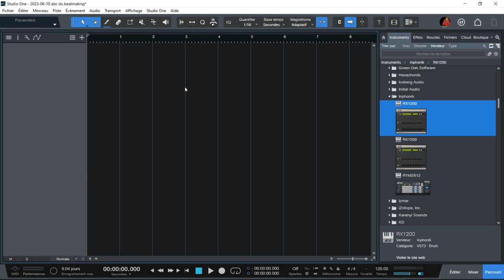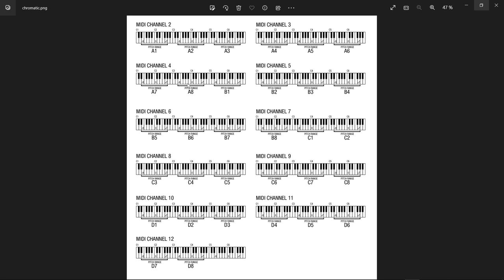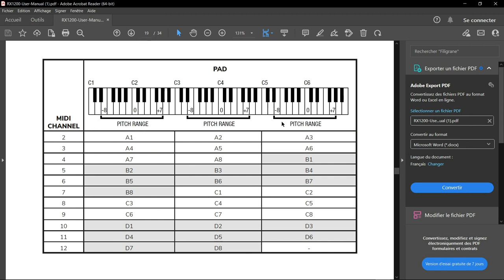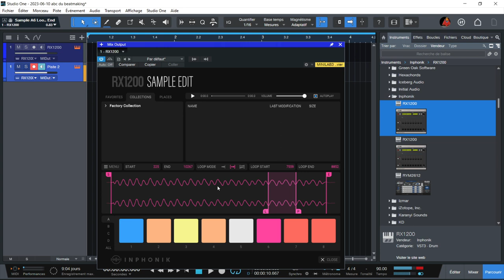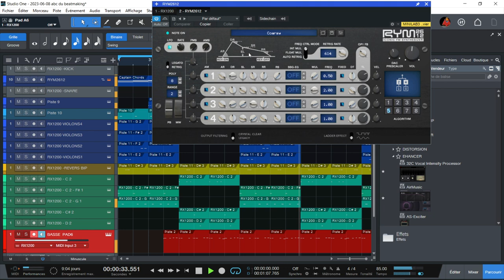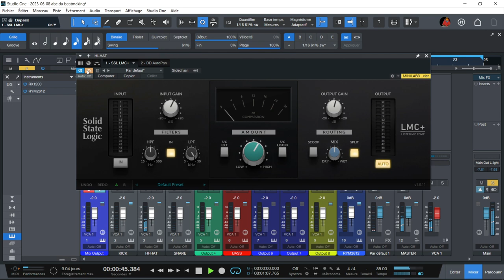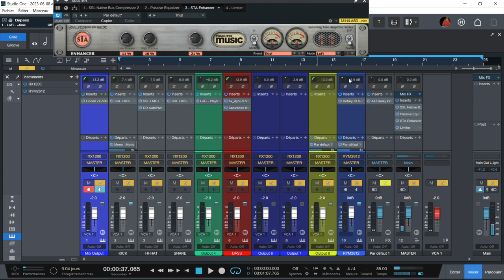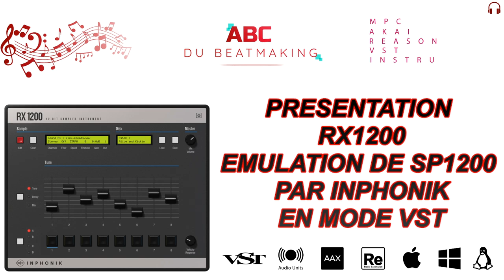PRESENTATION DU RX1200 D'INPHONIK EN VERSION VST